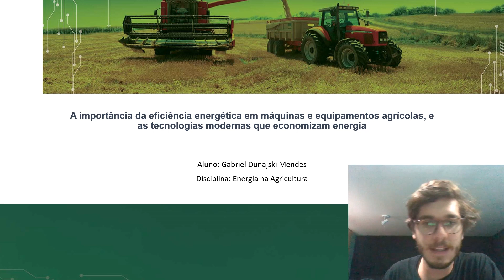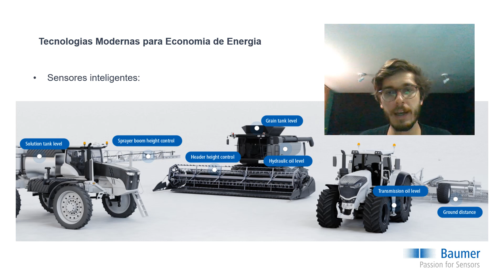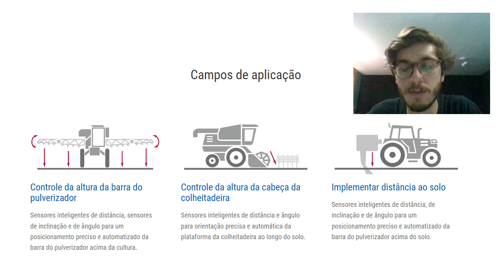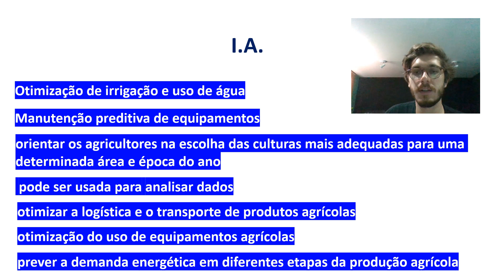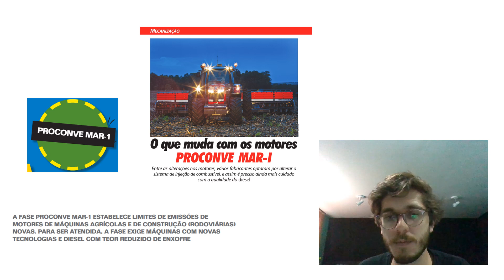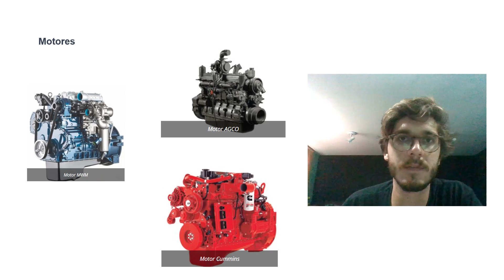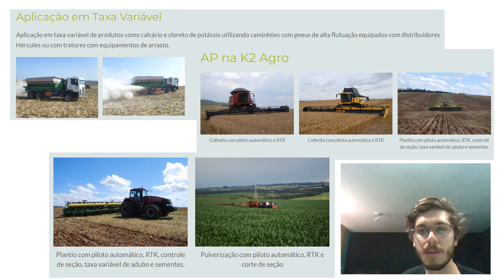EA - Gabriel Dunajski Mendes: Eficiência energética em equipamentos agrícolas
Plataforma Moretti
Administrador do Canal: Prof. Jorge Luiz Moretti de Souza
Autor: Gabriel Dunajski Mendes
Assunto: Eficiência energética em equipamentos agrícolas
Data: 27/10/2023